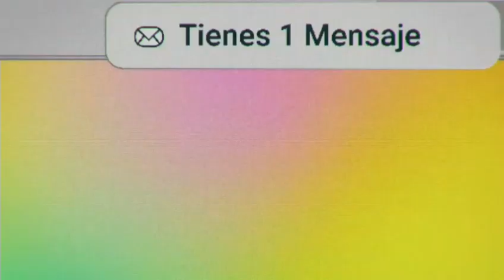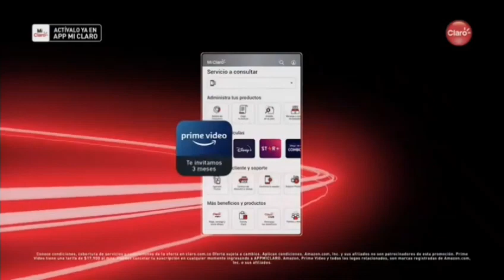Tanda Comercial | Paramount Network [Feed Panregional] (Agosto 2022)